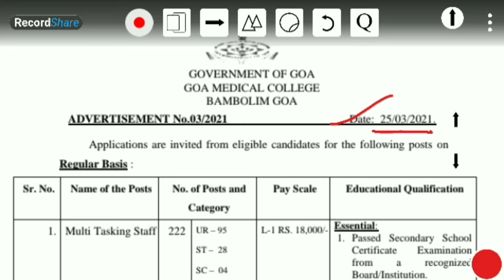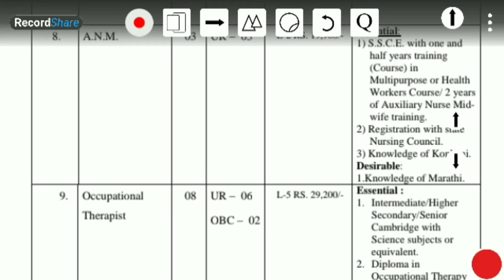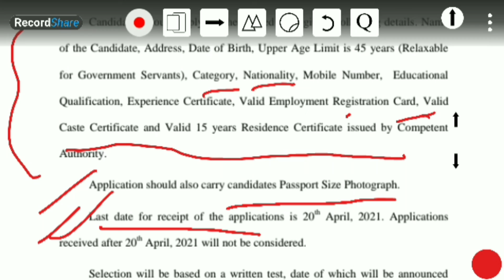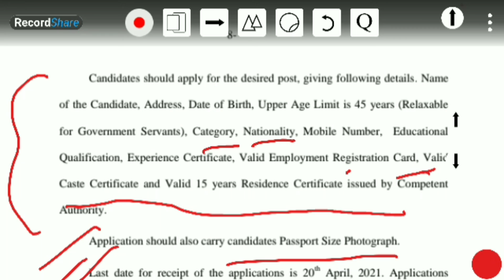Staff Nurse Vacancy 2021 Goa Medical College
Your Query:-
Goa Medical College Staff Nurse Vacancy 2021